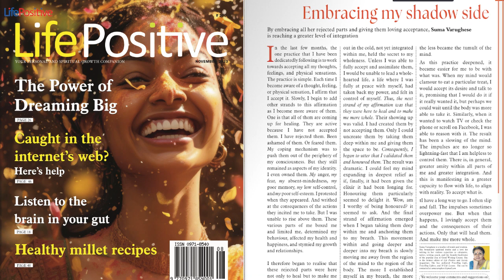Shadow side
Embracing my shadow side

By embracing all her rejected parts and giving them loving acceptance, Suma Varughese  is reaching a greater level of integration

In the last few months, the  one practice that I have been  dedicatedly following is to work  towards accepting all my thoughts,  feelings, and physical sensations.  The practice is simple. Each time I  become aware of a thought, feeling,  or physical sensation, I affirm that  I accept it. Slowly, I begin to add  other strands to this affirmation  as I become more aware of them.  One is that all of them are coming  up for healing. They are active  because I have not accepted  them. I have rejected them. Been  ashamed of them. Or feared them.  My coping mechanism was to  push them out of the periphery of  my consciousness. But they still  remained as aspects of my identity.  I even owned them. My anger, my fear, my absent-mindedness, my poor memory, my low self-control,  and my poor self-esteem. I protested  when they appeared. And writhed  at the consequences of the actions  they incited me to take. But I was  unable to rise above them. These  various parts of me boxed me  and limited me, determined my  behaviour, affected my health and  happiness, and stymied my growth  and relationships.

I therefore began to realise that  these rejected parts were here  not only to heal but to make me  more whole. All these parts of me  out in the cold, not yet integrated  within me, held the secret to my  wholeness. Unless I was able to  fully accept and assimilate them,  I would be unable to lead a whole hearted life, a life where I was  fully at peace with myself, had  taken back my power, and felt in  control of myself. Thus, the next  strand of my affirmation was that  they were here to heal and to make  me more whole. Their showing up  was valid. I had created them by  not accepting them. Only I could  uncreate them by taking them  deep within me and giving them  the space to be. Consequently, I  began to utter that I validated them  and honoured them. The result was  dramatic. I could feel my mind  expanding in deepest relief as  if, finally, it had been given the  elixir it had been longing for.  Honouring them particularly  seemed to delight it. Wow, am  I worthy of being honoured? it  seemed to ask. And the final  strand of affirmation emerged  when I began taking them deep  within me and anchoring them  to my breath. This movement  within and going deeper and  deeper into my breath is slowly  moving me away from the region  of the mind to the region of the  body. The more I established  myself in my breath, the more  centred and calm I became, and  the less became the tumult of the  mind.

As this practice deepened, it  became easier for me to be with  what was. When my mind would  clamour to eat a particular treat, I  would accept its desire and talk to  it, promising that I would do it if  it really wanted it, but perhaps we  could wait until the body was more  able to take it. Similarly, when it  wanted to watch TV or check the  phone or scroll on Facebook, I was  able to reason with it. The result  has been a slowing of the mind.  The impulses are no longer so  lightning-fast that I am helpless to  control them. There is, in general,  greater amity within all parts of  me and greater integration. And  this is manifesting in a greater  capacity to flow with life, to align  with reality. To accept what is.

tI have a long way to go. I often slip  and fall. The impulses sometimes  overpower me. But when that  happens, I lovingly accept them  and the consequences of their  actions. Only that will heal them.  And make me more whole.

Suma Varughese is a teacher of words and wisdom. She broadcasts spiritual truths and a love for  writing in her various capacities as columnist, writer, writing coach, and the founder-facilitator  of the popular Zen of Good Writing Course. She  is the former editor of Life Positive and Society

magazines. She has authored Travelling Light,  Travelling Lighter, and 50 Life Lessons. She can be

We welcome your comments and suggestions on  this article.